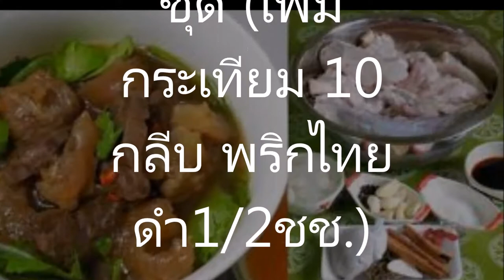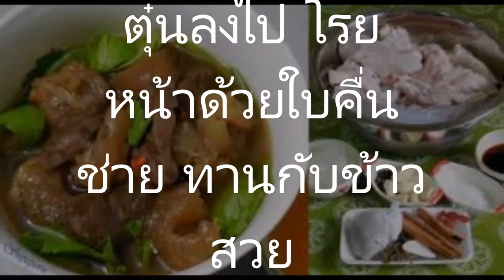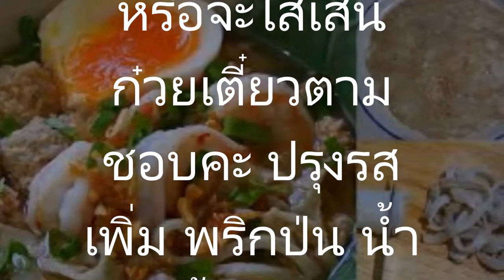วิธีทำเอ็นตุ๋น ทานเป็นเกาเหลากับข้าว หรือใส่เส้นก๋วยเตี๋ยวก็อร่อยแจกสูตรเอ็นตุ๋นเมนูวันหยุด